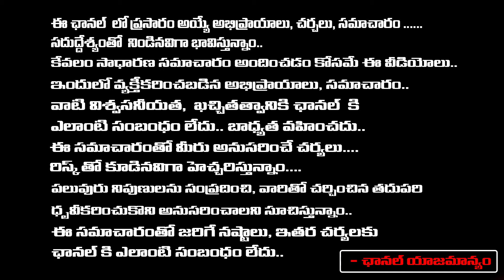Hindu Religion Leaders Protest At Sudhamurthy House | Red Tv Telugu